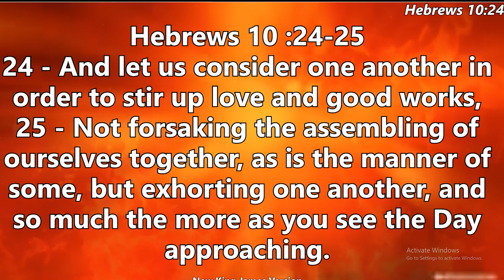IMPORTANCE OF ASSEMBLING IN THE CHURCH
THE 5 PILLARS CHRISTIAN CHURCH

The program presents the teachings and interpretation of God’s communication to man from the Holy Bible. The teachings covers a period of over 4,000 years from beginning of creation to the coming of Jesus Christ, up to the first century AD including eschatology.

The video presentations of the Biblical teachings are done not with the objective to force and impose our views on anyone, nor intended to hurt the sentiments of any people, community, gender, nation or any religion including Christianity. Viewers discretion Advised!!

The views, beliefs, ideas, opinions, sermons, interpretation, discourses, testimonies etc. expressed, stated, communicated or narrated in this program, through the Program  and by the anchor/host belongs entirely to them and the producers of the program, it is not supported, endorsed or subscribed by the  Channel or the Broadcaster in any manner whatsoever.

 Any references to historical events, real people, or real locales, other names, characters, places, and incidents and any resemblance to actual events or locales or persons, living or dead, is entirely coincidental.

 The Channel/Broadcaster takes no responsibility, expressed or implied, for the correctness, validity and/or authenticity of the said views, beliefs, ideas, opinions, sermons, interpretation, discourses, testimonies etc.

Viewers are advised to verify the genuineness of the same independently. The Channel does not take any responsibility for any loss and/or  any monetary transactions done in pursuance of this program.